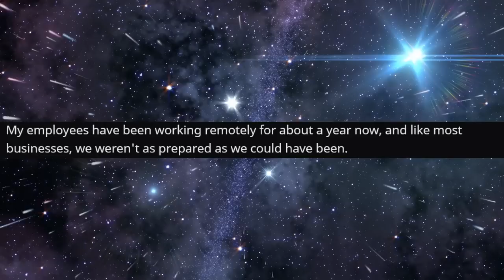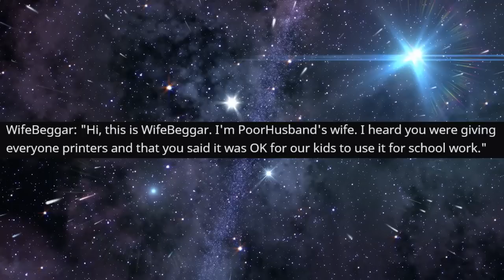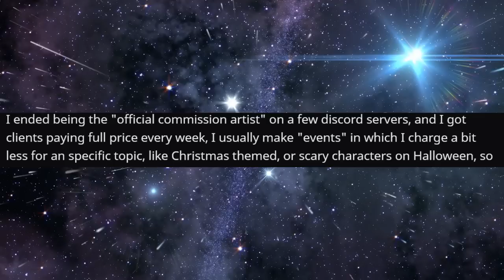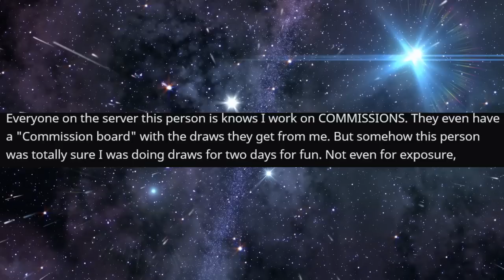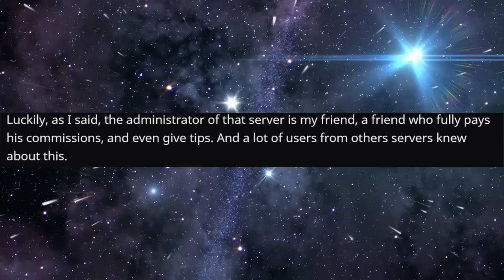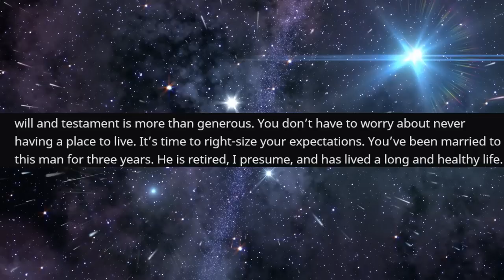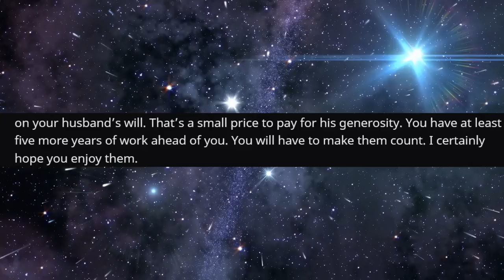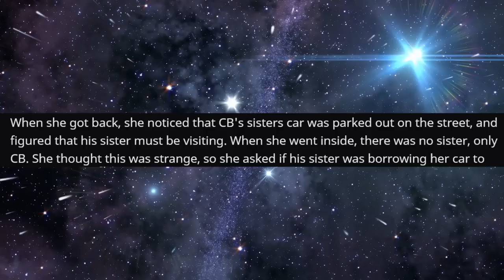r/ChoosingBeggars - She DEMANDED My Printer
Top Posts From r/ChoosingBeggars  on Reddit.